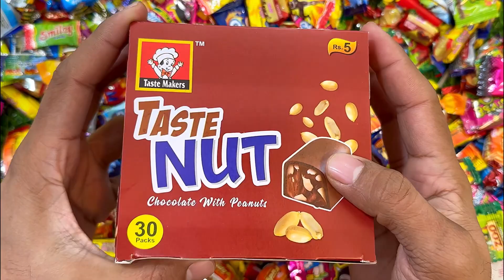Oddly Satisfying | Yummy Rainbow Kinder Party Candies,Chocolates and Lollipops Unpacking, ASMR